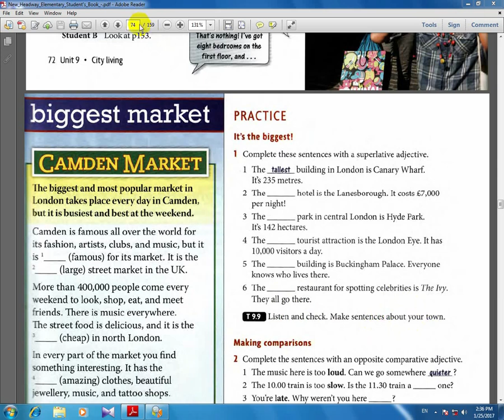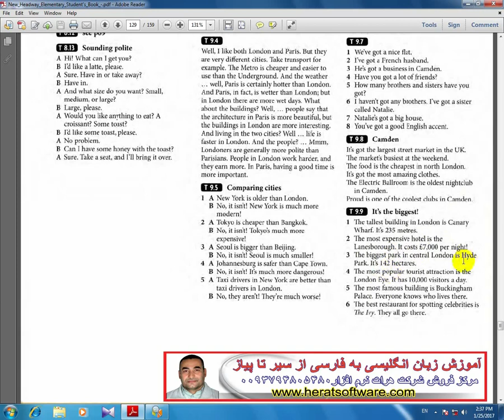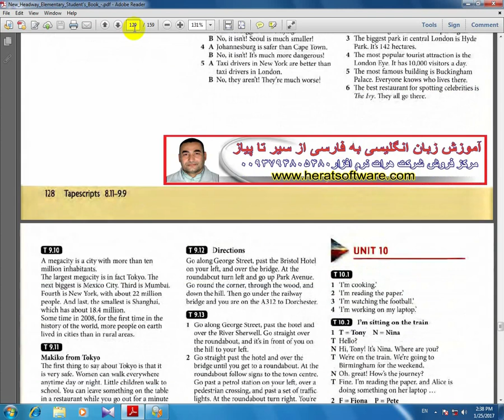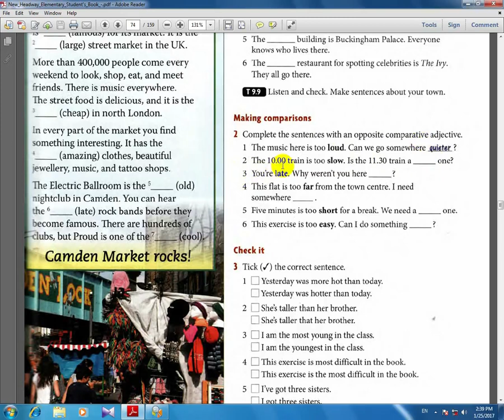,آموزش زبان انگلیسی,head way,ورژن چهارم ,کتاب دوم , درس175